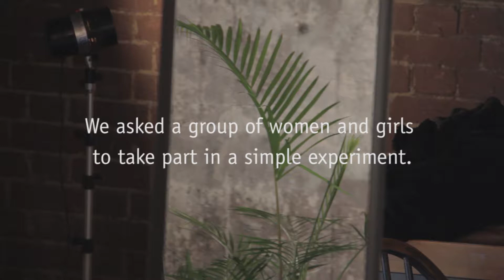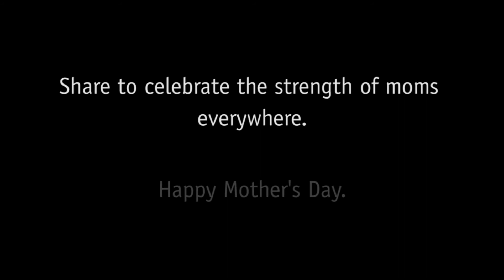Reflections of My Mother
We asked a group of women and girls to take part in a simple experiment: look in a mirror and tell us what you see that reminds you of your mother.  The results will touch your heart. Learn more about CARE's life-saving work with mothers around the world by visiting